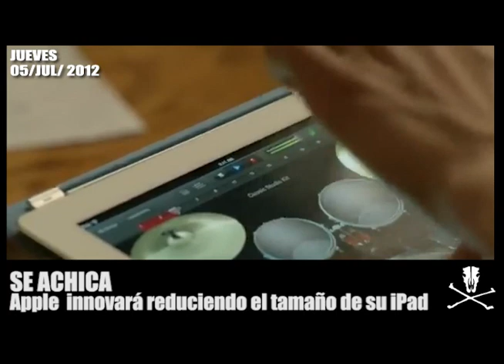Micronoticiero mulero 05 de julio (tarde)